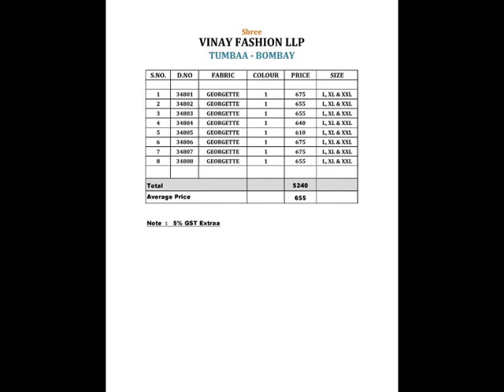Bundle of 08 wholesale kurti catalog TUMBAA BOMBAY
SKU msh_TUMBAA-BOMBAY
Description FULL CATALOG AMOUNT : RS.5240 CATALOG NAME:TUMBAA-BOMBAY FABRICS:GEORGETTE SIZE:L, XL, XXL TOTAL DESIGN:8 MOQ :8 PER PIECE RATE:655
Catalog List Date jan05
Price Rs5,240.00
Average Rate of 1 pc Rs655.00
Offer Price Rs5,161.40
Discounts Search for NOWHOT to see offer products

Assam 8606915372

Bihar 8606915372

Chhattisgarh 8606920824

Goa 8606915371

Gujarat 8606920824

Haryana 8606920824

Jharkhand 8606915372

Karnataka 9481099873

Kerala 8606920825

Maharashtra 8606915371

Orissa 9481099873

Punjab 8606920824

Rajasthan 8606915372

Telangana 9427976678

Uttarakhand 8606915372